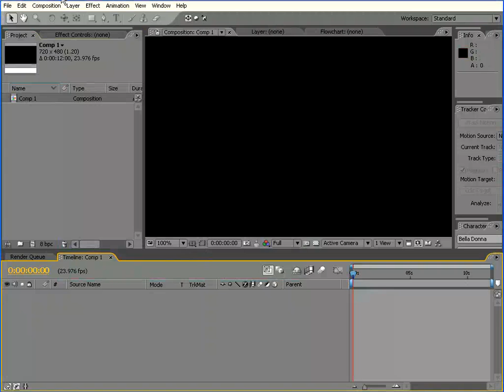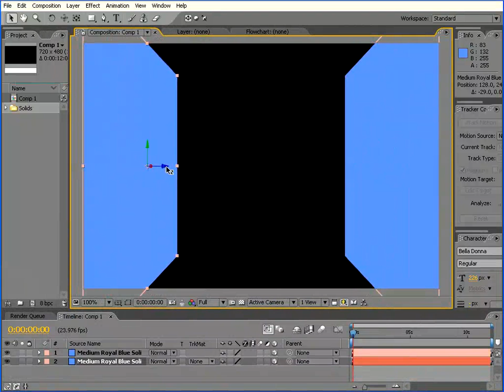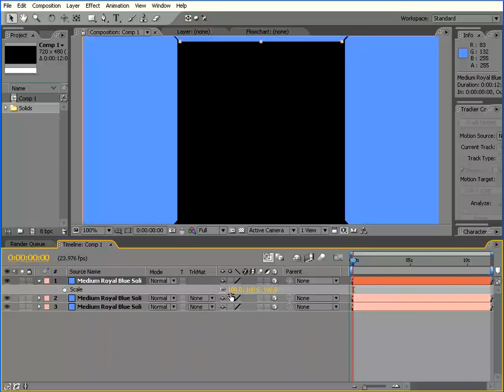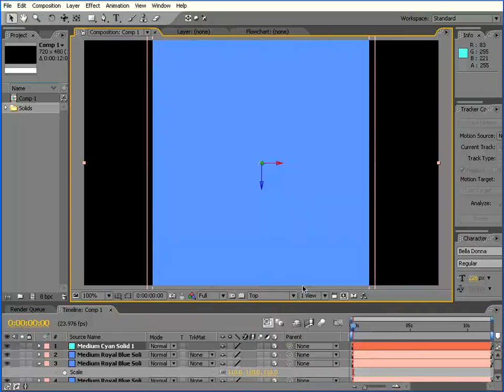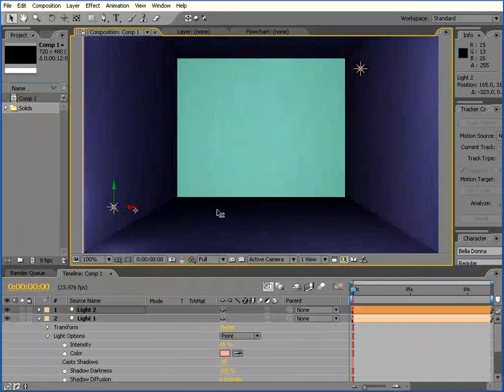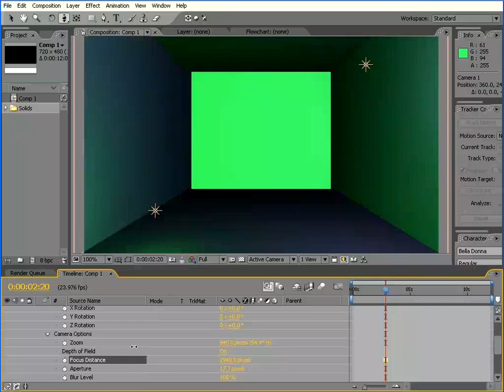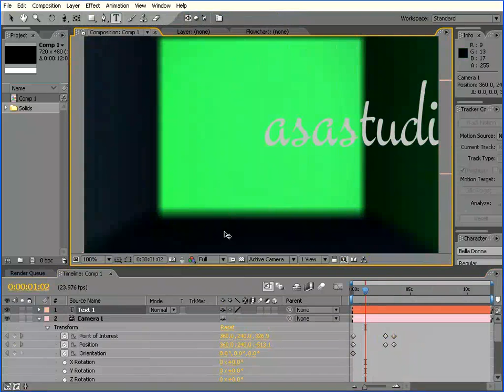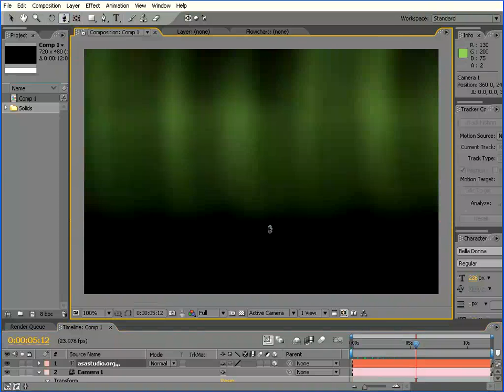After Effects Tutorial Paket Dasar 09 3d